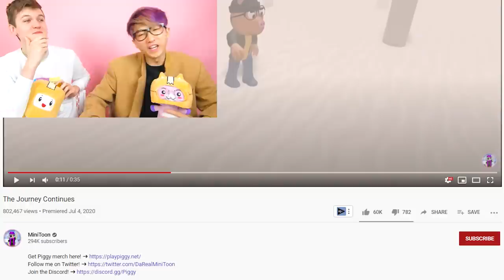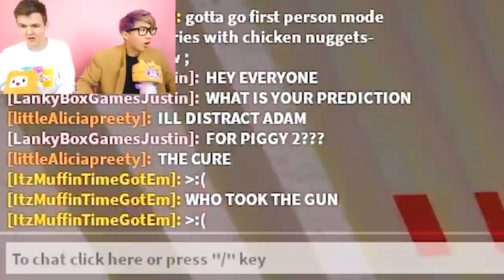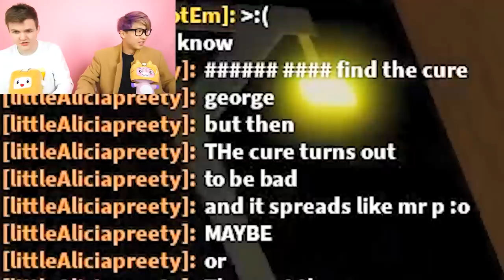LANKYBOX REACTS TO PIGGY 2 TRAILER! (HUGE LEAKS)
LankyBox Reacts to NEW PIGGY 2 TRAILER ANIMATION made by Minitoon!